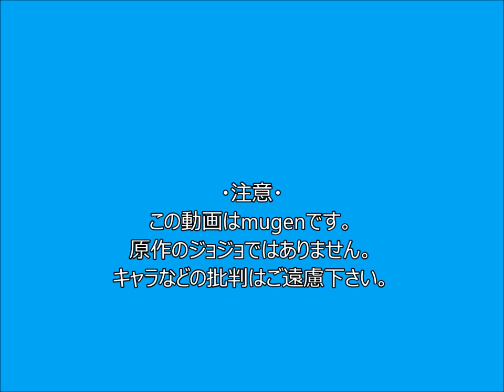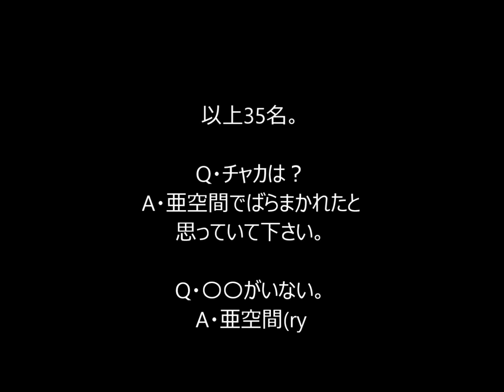mugen ジョジョの奇妙なオールスターバトル OP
開催日・・・もうすぐ